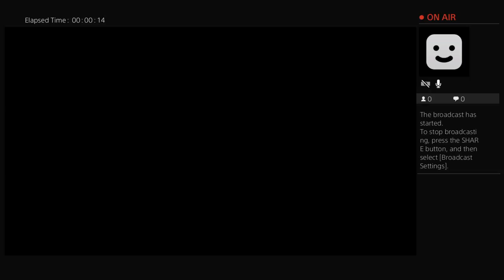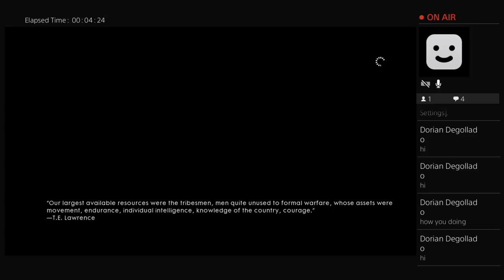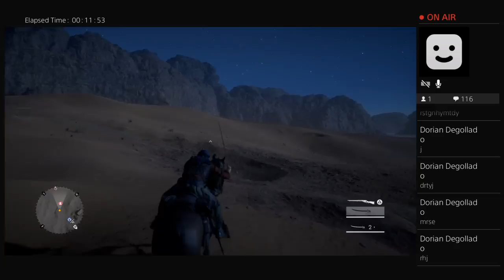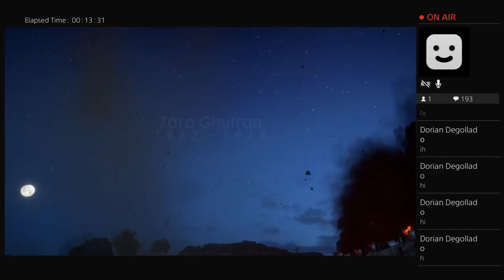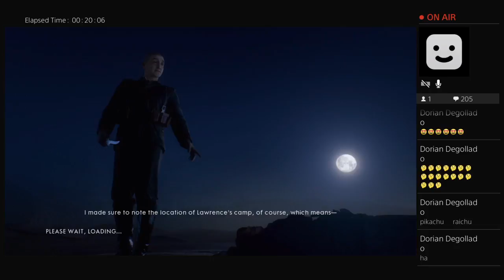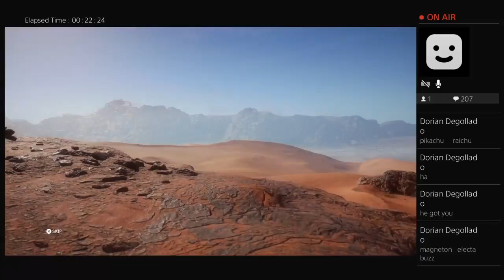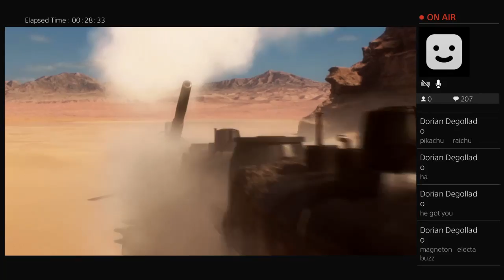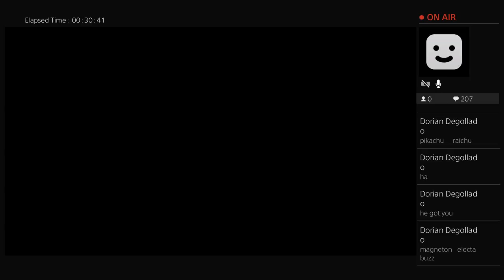luisfd46's Live PS4 Broadcast